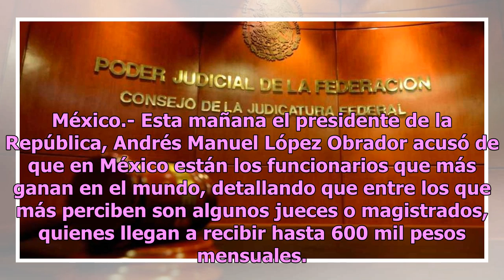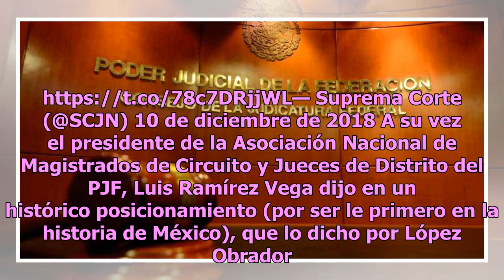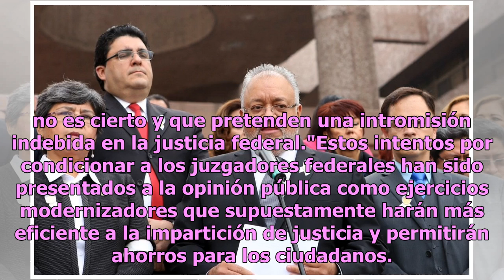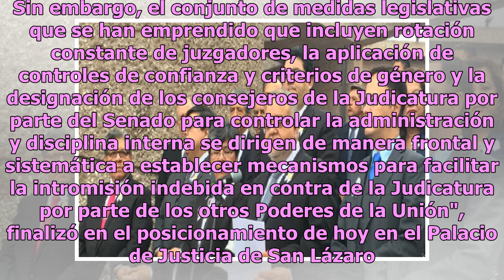Jueces y magistrados rechazan ganar más de 600 mil pesos al mes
México.- Esta mañana el presidente de la República, Andrés Manuel López Obrador acusó de que en México están los funcionarios que más ganan en el mundo, detallando que entre los que más perciben son algunos jueces o magistrados, quienes llegan a recibir hasta 600 mil pesos mensuales. Sin embargo a t...